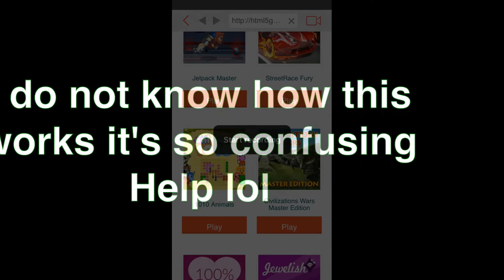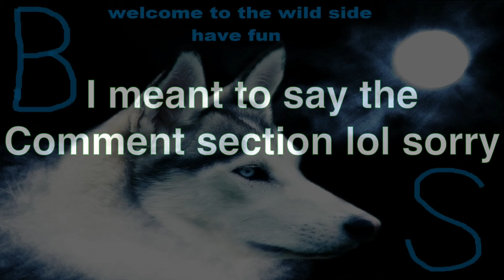What is this ep2 this game is rubbish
I hope u in joyed this video
And can u please go visit my friends channel and show him some love thank u

If this does not work please tell me so I can sort it out thank u for u time